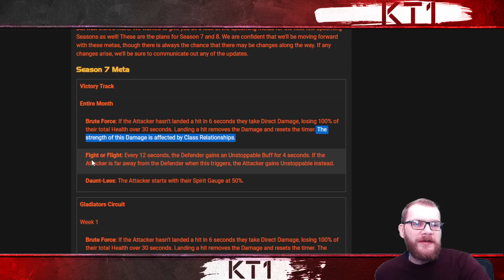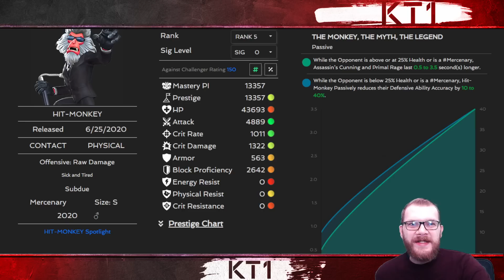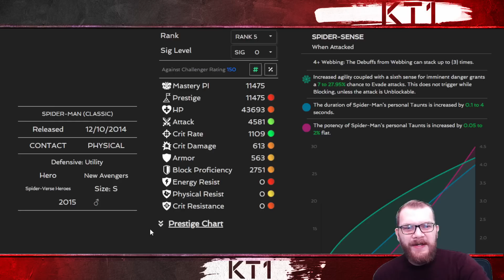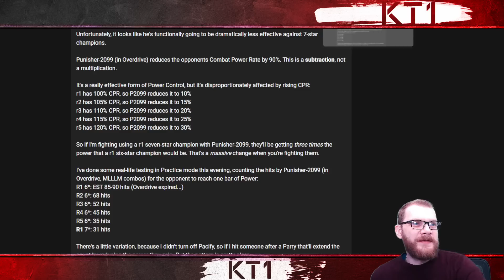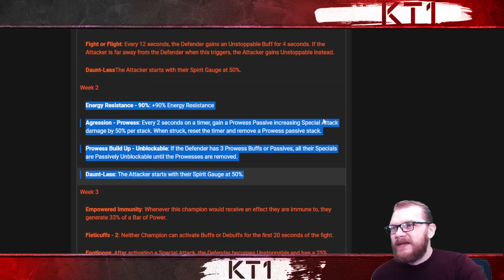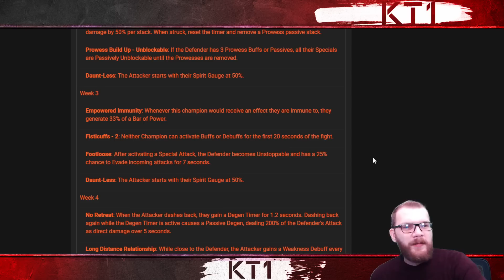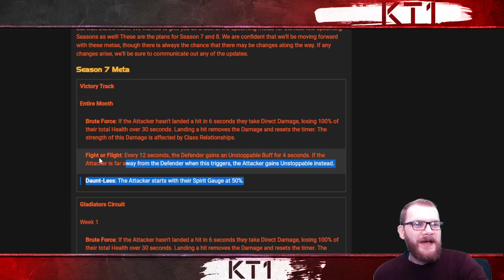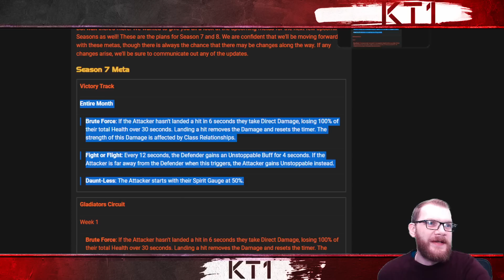Battlegrounds Season 7 MVP Predictions And Meta Breakdown!